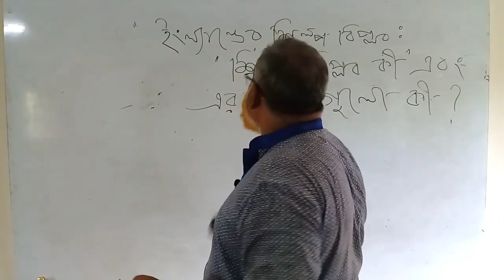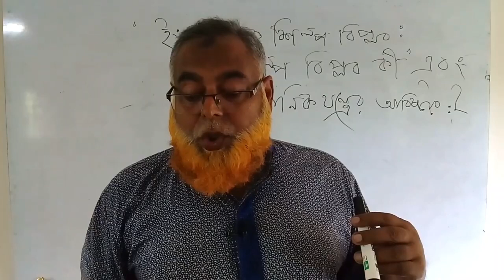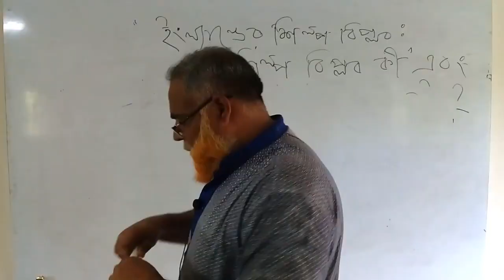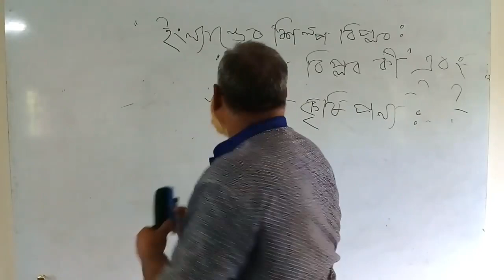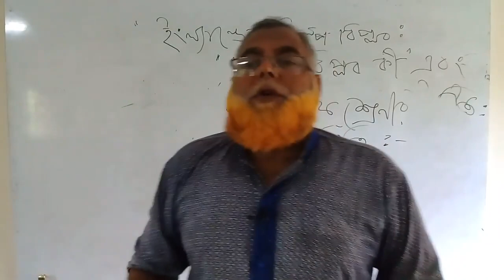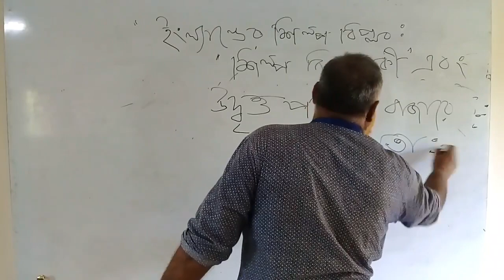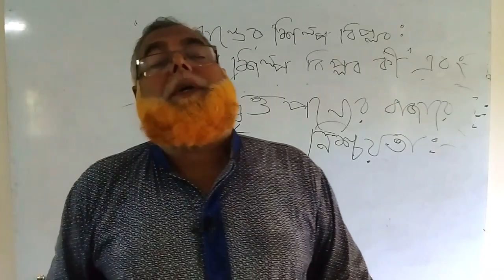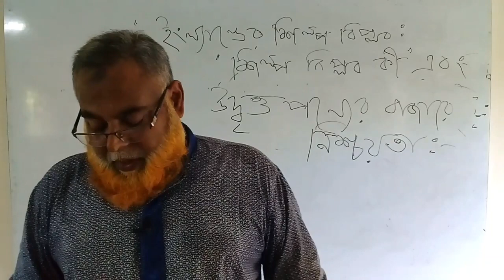Your Facebook Video fbdown net